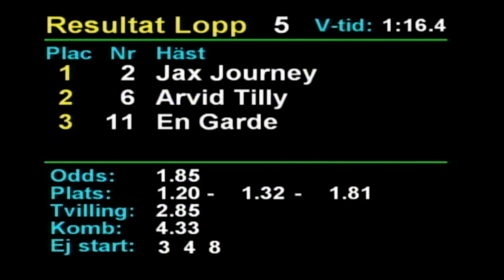2023 09 08 Romme Lopp 5